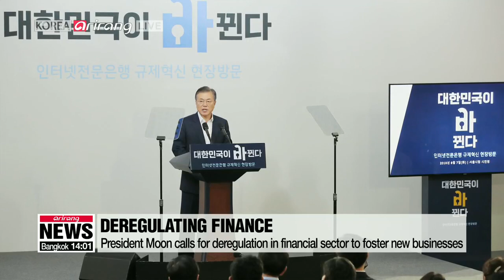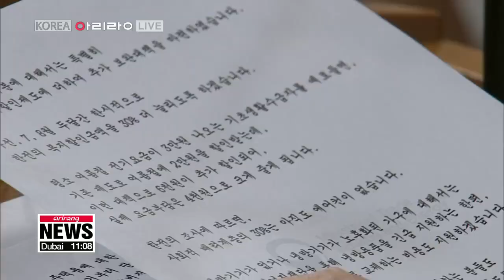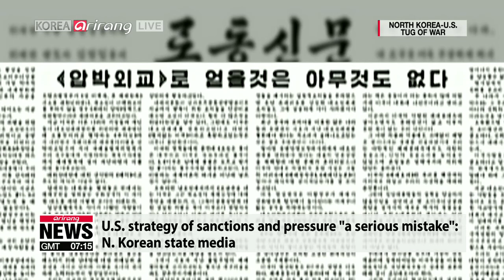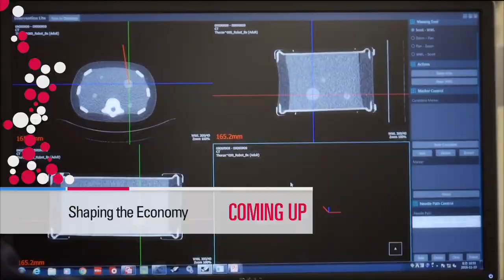[LIVE/ARIRANG NEWS] President Moon calls for deregulation in financial sector...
▪ President Moon calls for deregulation in financial sector to foster new businesses

▪ UN Security Council adopted new guidelines aimed at speeding aid to North Korea

▪ Heatwave has hurt N. Korea's agricultural production: Red Cross

▪ Civic groups of S. Korea, N. Korea, Japan to cooperate in repatriating remains of Koreans from Japan

▪ Korea braces for U.S. sanctions on Iranian imports including oil

▪ Gov't revises first two stages of progressive tariffs for July, August

▪ North Korea made clear its commitment to denuclearize: Pompeo

▪ [ISSUE TALK] North Korea and U.S. continue PR tug of war after ARF gathering